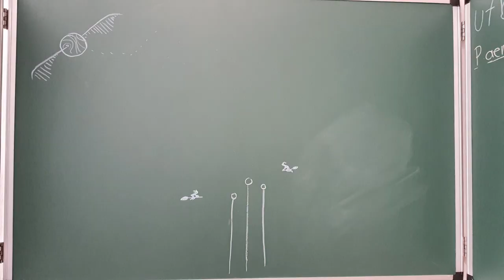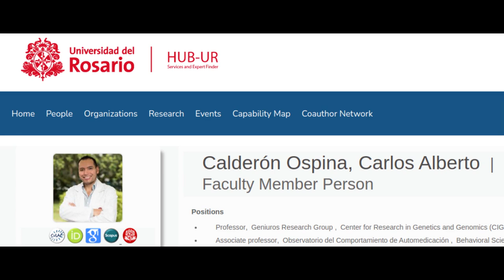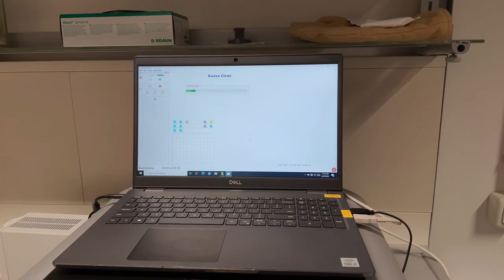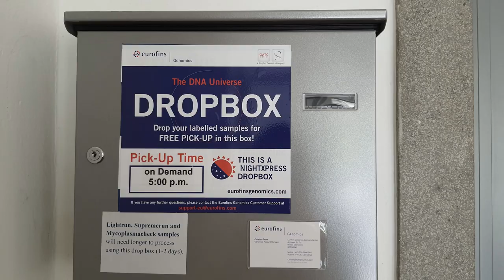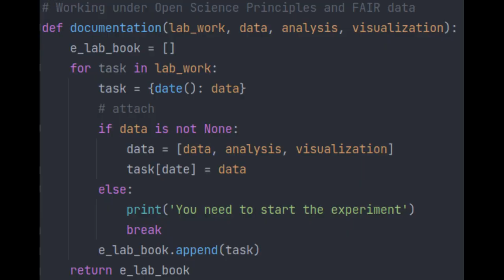The year 2023 in our Exotoxins lab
I know... We have been gone a while, but we are still here. In this video I summarized the most important parts of our work this year. It is my hope I can be more consistent with the following videos. I could blame it on the students... but I was the one super busy with grants and project management. Do not worry. I will not bother you with those aspects of the job. At least not here. Enjoy and let us know what you think and what you would like to know. I am always happy to hear from you.

*(If you are from Germany, your can get a confirmation of the donation for your taxes)*

Credits:
Thanks to all the community posting questions and answers, and my students for showing me what is really necessary to explain in order to start with great data management practices!
Sounds were from the from freesound.org, all under CC0 music from YouTube library (Fantasyland, Quincas Moreira)